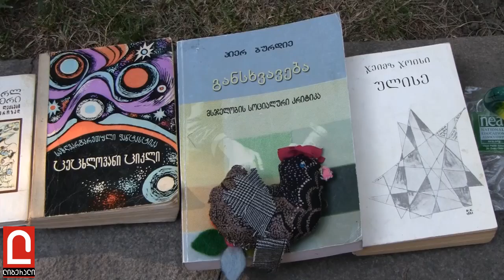საქველმოქმედო აქცია გუდიაშვილზე